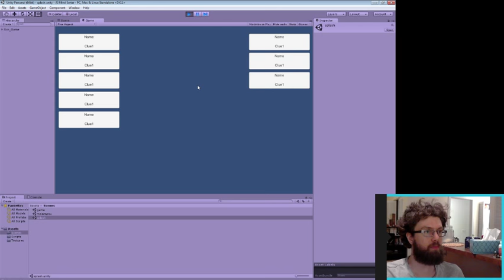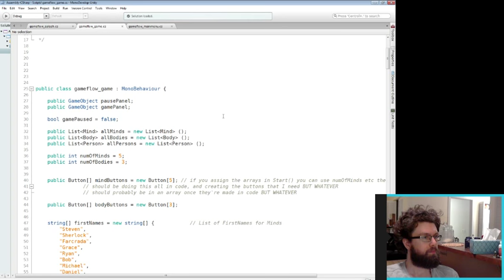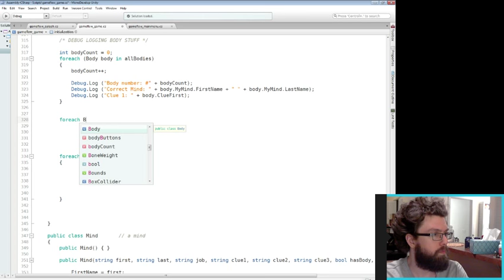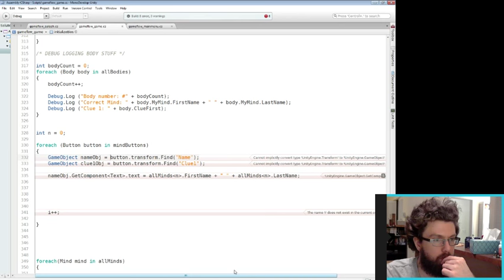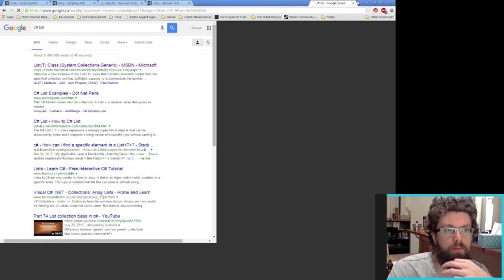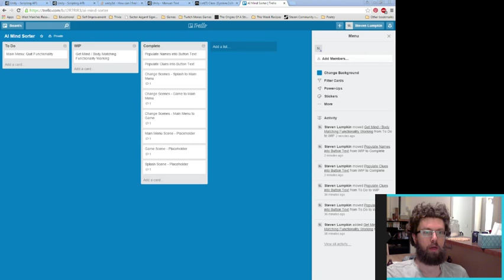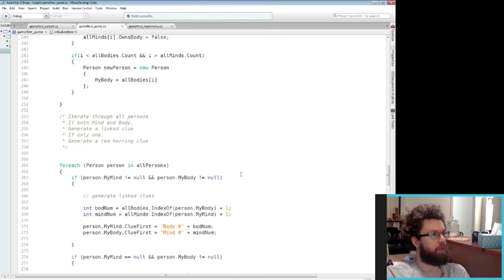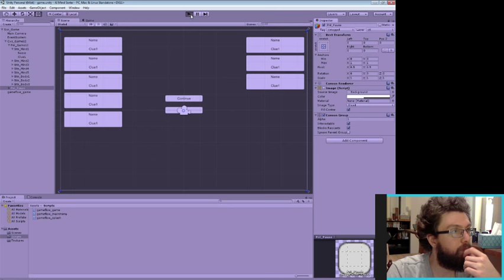Twitch Makes Games - Episode 6, Part A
AI Mind Sorter

Twitch Makes Games - Episode 6, Part A -- Watch live